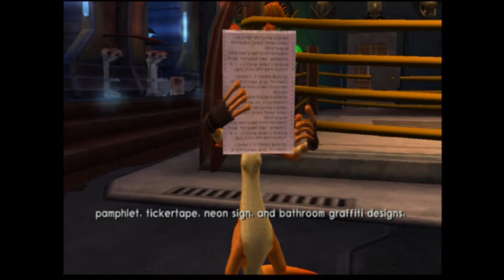Jak II: Renegade - Episode 4 - SEWERS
We head into the sewers to literally do some dirty work. Feel free to rate or leave feedback.